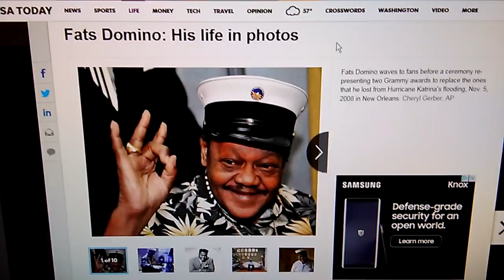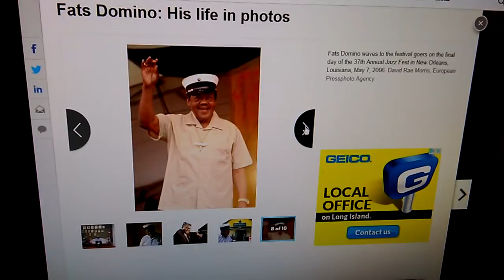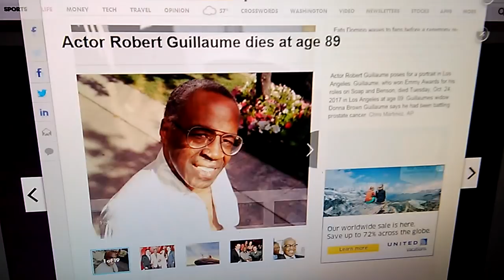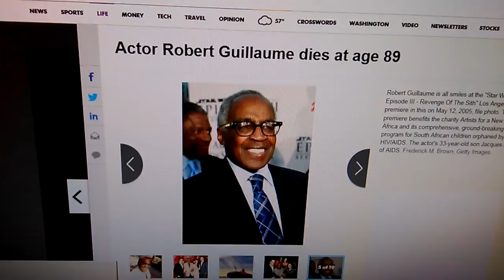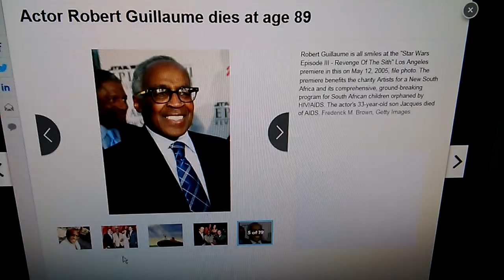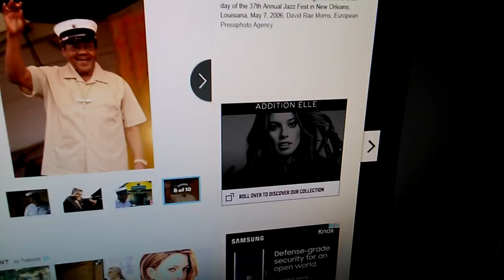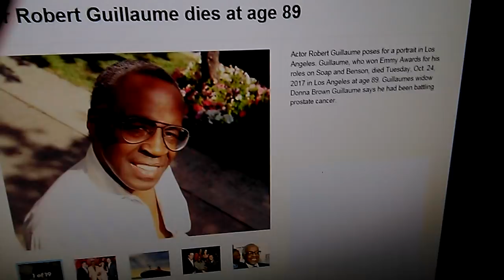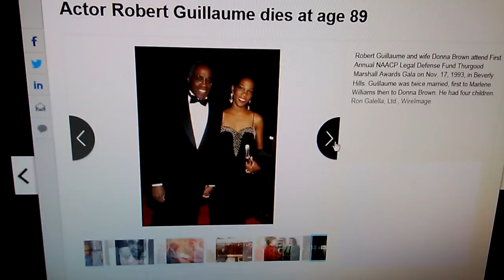ROBERT GUILLAUME AND FATS DOMINO!.2 Mighty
Legends Transition To The Next Life!... Peace and Blessings Royal Family!. !...WELCOME!-PEACE AND BLESSINGS ONCE AGAIN!-ALL THE BEST IN LIFE!-WELCOME BACK ROYAL FMAILY AND ALL POSITIVE OTHERS! --R.I.P.Dear Mighty legends!! of the most High,or Supreme Being(s)!!!. Thanks Royal Family!...Be Well!. !-Peace and many blessings!. no offense, please don't take this message the wrong way, love and respect your work, and channel; , and lastly my 3rd newer or most recent channel for now; maybe a 4th will be on the way later!!! UCgh0vBf1xrRzkBW0hU5f2Xw or theme name, or nickname:. --- BrightorIntelfromBlackRace Forums ...thanks again family!-Peace!!. PayPal.Me/HenryorHanksoul4400.---PLEASE FEEL FREE IF ADDIITONAL HELP.,COMMENTS,CONSTRUCTIVE CRITICISMS OR SUGGESTIONS IS /ARE NEEDED,FEEL FREE TO E-MAIL ME AT ANY OF MY MAIN CURRENT E-MAILS SECURELY AND PRIVATELY @ ,or ,or ,or .

..BUT ANYWAY,TECHNICAL DIFFICULTIES DO ,OR MAY HAPPEN FROM TIME TO TIME; PLEASE ALSO SEE MY NEW PAYPAL LINK BELOW-I AM NOW GOING TO BE COLLECTING MONEY TO HELP A NEWLY FORMING CHARITY,OR ORGANIZATION IN THE WORKS TO HELP OUR YOUNG MEN,WOMEN,AND FAMILIES; IN ADDITION TO REGIONAL CHARITIES; PLEASE HELP US AND THE CHANNEL TO DONATE TO THOSE IN NEED; IF YOU OD NOT HAVE A CREDIT OR DEBIT CARD,OR OTHER OR CHECKING ACCOUNT TO DONATE ELECTRONICALLY,THEN PLEASE MESSAGE ME,TO SEND,OR PROVIDE AN ADDRESS BY E-MAILS OR ON THE ABOUT,DISCUSSION PAGES,SO I MAY SEND AN ADDRESS TEMPORARILY FOR DONATIONS BY MAIL;REMEMBER,I DON'T DO YOUTUBE FOR MONEY,OR FOR FAME ; I ALREADY HAVE HONEST WORK; THIS IS MAINLY TO HELP THE LESS FORTUNATE IN OUR COMMUNITIES AND COUNTRY,I WILL PERIODICALLY SHOW ON MY VIDEOS RECEIPTS,AND REPORTS AND EXTRA PROOF OF THE CHARITIES OR ORGANIZATIONS THEY ARE SENT TO; THE YEARS; THIS IS A GREAT WAY TO HELP LOCAL CHARITIES AND THOSE INDEED; PLEASE FEEL FREE TO GIVE WHAT YOU MAY OR CAN,WHEN YOU CAN; EVERY PENNY,DOLLAR,OR WHATEVER AMOUNTS YOU MAY GIVE,WILL HELP THOSE LESS FORTUNATE THANKS;THANKS SO MUCH-AND ALSO,STAY TUNED,FOR LIVE STREAMS,OR HANGOUTS WITH ME IN THE FUTURE,AS I SAVE UP FOR EQUIPMENT; AT LEAST ABOUT 97-99% OR MORE OF ALL DONATIONS IS STRICTLY FOR GOOD CAUSES; THE ONLY DEDUCTIONS WILL BE FOR TAXES,AND PAYPAL FEES,AND OTHER EXPENSES AND FEES,AS REQUIRED BY LAW,ETC.-. NEW PAYPAL LINK,MAINLY FOR ONLINE DONATIONS /CHARITY IS CURRENTLY: PayPal.Me/HenryorHanksoul4400.